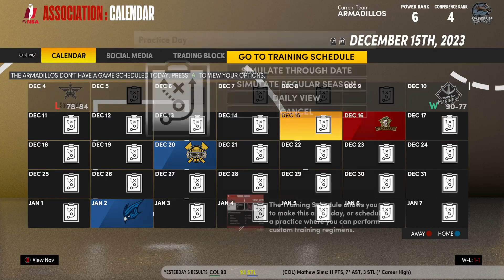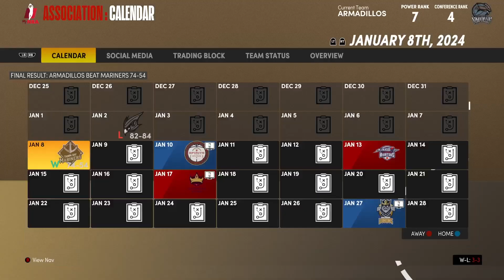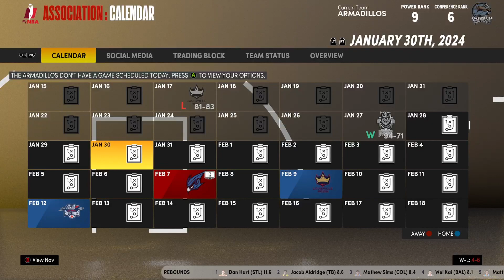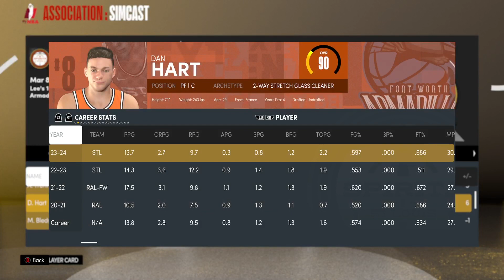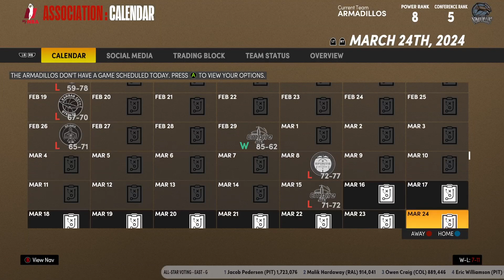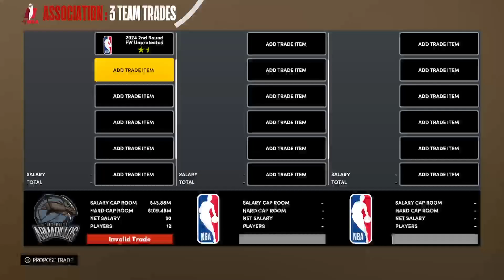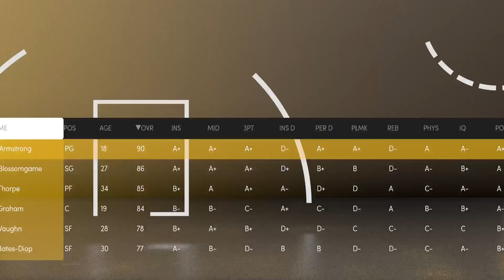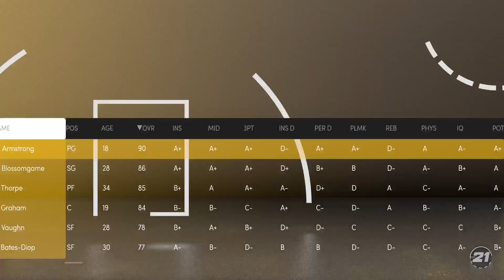NBA Restart Franchise - Season 4 - Fort Worth Armadillos